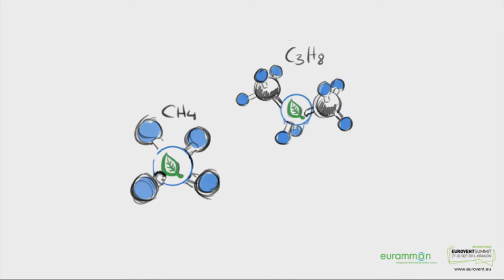Presentation of Monika Witt: ‘Natural Future’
Monika Witt, member of the eurammon Board, gave her presentation "Natural Future" at the Eurovent Summit 2016 "Beyond HVACR" in Krakow, Poland.